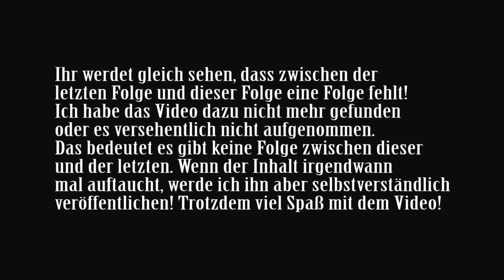Speeddraw #011 | Let's draw on paper | Helden der Nacht part 3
Es wird bunter in der Nacht der Helden!...